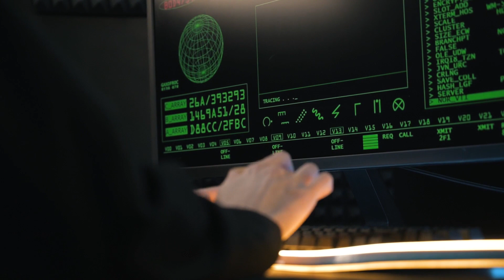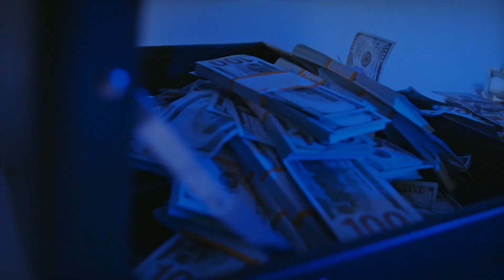Amazing Facts About Brazil In Urdu - Anokhi Duniya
In this video we discuss about brazil country amazing facts, peoples should know about Brazilian
people life and country rules about brazil.  Some Facts About Brazil that you should  don't know,
 Brazil girls,
Brazil girls marriage.

content from
videos from many creators from Pexel.